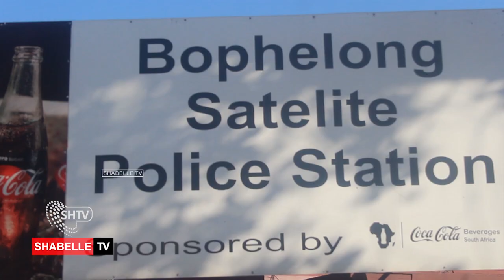5 wiil oo muwadiniin Soomaali ah oo lagu dilay koonfur Afrika isbuucaan gudihihiisa